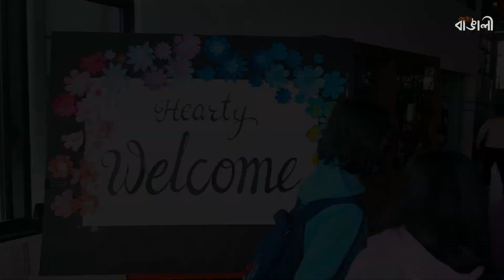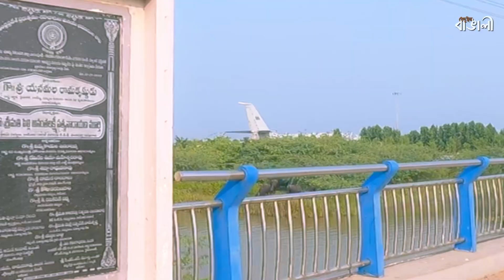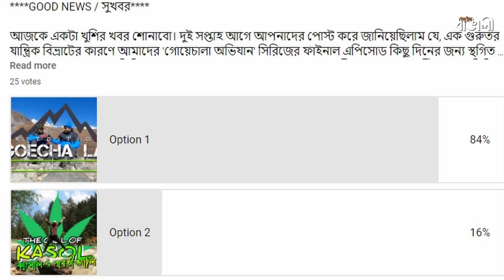Kolkata's Dosa Vs South India's Dosa | Which Dosa is Best and Tasty? কোলকাতার Vs সাউথ ইন্ডিয়ার ধোসা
Have you ever compared Kolkata's Dosa Vs South India's Dosa? Which Dosa is Best and Tasty according to you? আজকের ভিডিওতে আমরা দেখিয়েছি কোলকাতার Vs সাউথ ইন্ডিয়ার ধোসা -র মধ্যে একটা পার্থক্য। কোন ধোসা সেরা সেটা জানতে হলে সম্পূর্ণ ভিডিওটা দেখে নিতে হবে। আপনি হয়তো ধোসা রেসিপি সম্পর্কে interested । কিংবা আপনি ঘরে ধোসা বানানোর রেসিপি সম্পর্কে জানতে চান। ধোসার রেসিপি মোটামুটি সোজাই বলা চলে কিন্তু তার আগে জেনে নিন কোথাকার ধোসা সবথেকে বেশি টেস্টি।

Chapters ( ভিডিওর অধ্যায় ) 👇
0:00 Intro
1:39 Our Journey to Andhra Pradesh
2:20 Warmest Reception at the Venue
3:30 South Indian Food at the Venue
4:25 Exploring Peddapuram's Street Food
6:67 All about Dosa
11:55 Final Result - My Personal Opinion
13:01 Food Tour at Kakinada City
14:58 Tour to Kakinada Beach
17:17 Reason to Make this Vlog

In This Video ( এই ভিডিওতে যা আছে ) 👇
kolkata's dosa vs south india's dosa,
which dosa is best and tasty,
কোলকাতার vs সাউথ ইন্ডিয়ার ধোসা,
ধোসা,
ধোসা রেসিপি,
ধোসা বানানোর রেসিপি,
ধোসার রেসিপি,
kakinada tour,
kakinada beach tour,
coastal andhra food,
peddapuram,
andhra pradesh tourism,
food vlogs,
dosa vlog,
bengali food eating,
bengali food blogger,
bengali food blogger kolkata,
travel vlogger,
bengali travel vlogger,
food blogger,food blog,
travel blog,
bengali travel blogger,
travel blogger,
bedwin bangali,